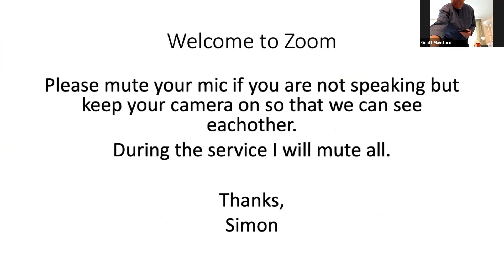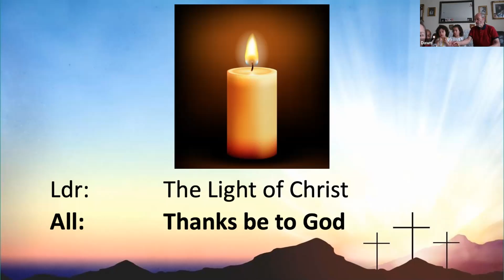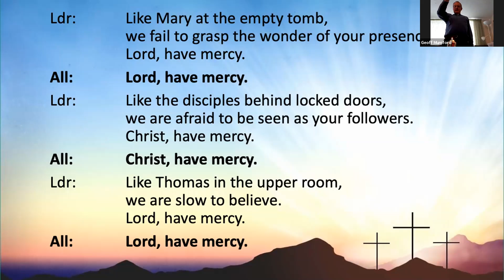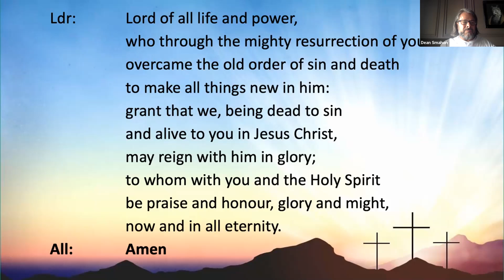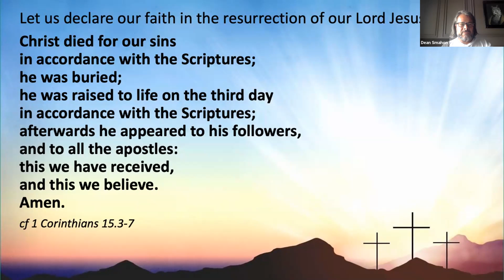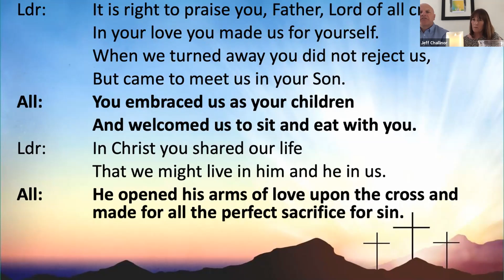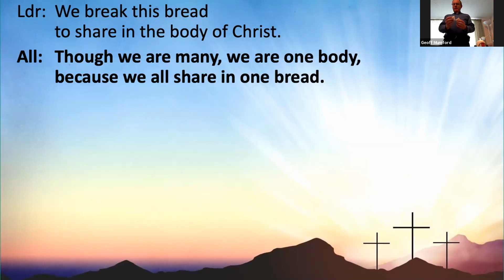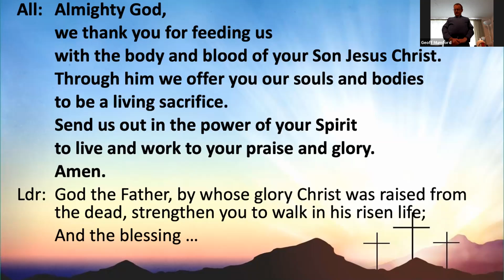Easter Celebration 2020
A recording of our plurality Easter Day Celebration 2020.  Please accept our apologies for the poor quality of the editing.  The Vicar takes full responsibility!

We are grateful to Simon Peers for his technical assistance;
Peter Teale, Claire Tucker, Lucy Taylor, Dean Smahon, Emma Peers, Lucy Taylor for their assistance in the presentation;
Dean & Christine Beecham and Jeff & Nesta Challinor for the music.